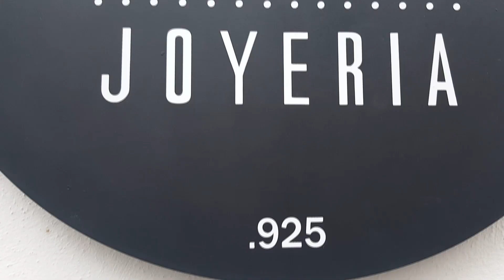PLATEROS TAXCO- SPARK TORRES FT DJ KAYFEAR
UN TEMA DEDICADO A LOS PLATEROS DE LA CIUDAD DE TAXCO GUERRERO QUIENES CON SU ESFUERZO Y SABIDURIA SON CREADORES DE GRANDES OBRAS Y ARTESANIAS PARA TODO EL MUNDO

AGRADECIMIENTO A QUIENES HICIERON POSIBLE ESTE PROYECTO
LIC. ALFONSO FIGUEROA
ING. JOSE LUIS LUGO
SRA ANGELICA